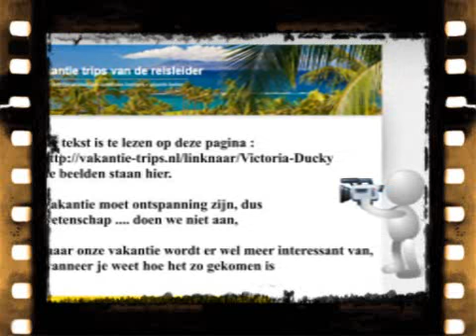Victoria Melita van Malta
van Brits Prinses naar Grootvorstin van Rusland en een droom als Tsaar en Tsarina. Er is zoveel meer te vertellen, minstens de huidige 4 webpagina's te beginnen op , om op smaak te komen van Malta en een recept van een gegrilde zwaardvis (..)